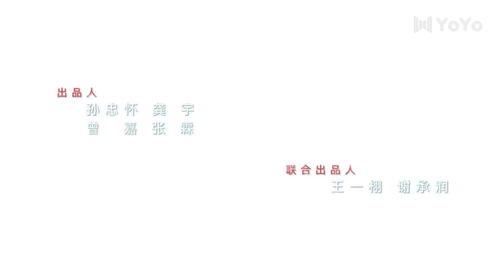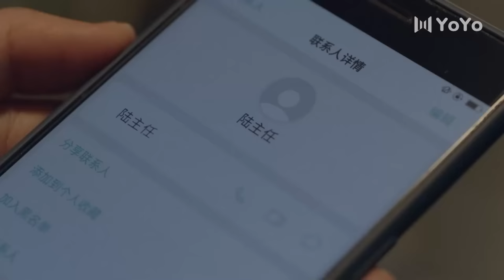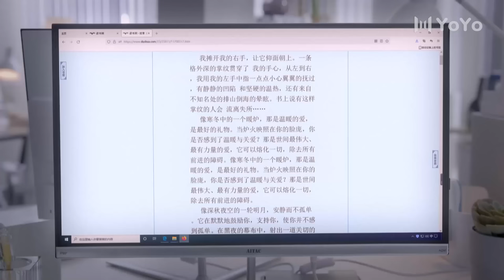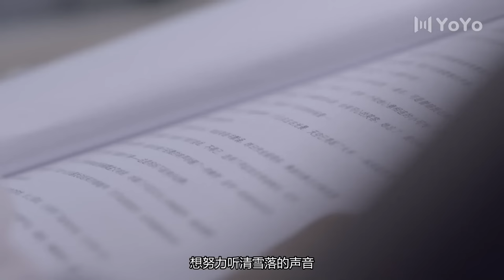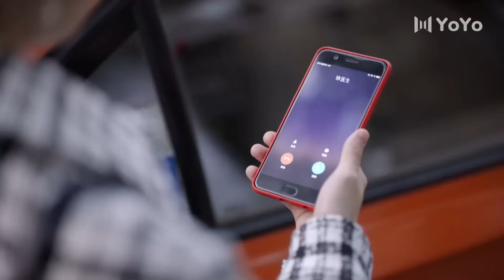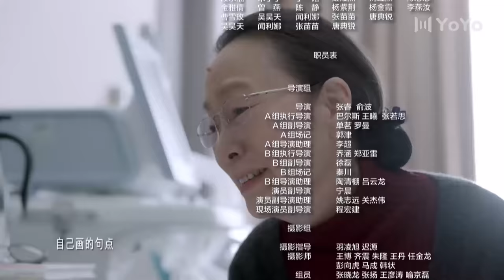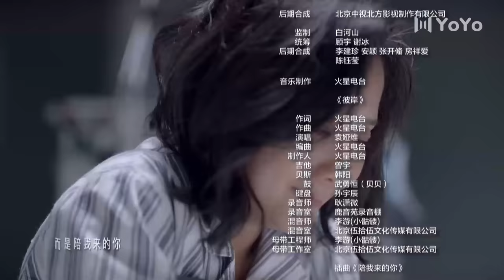【ENG SUB】EP10 谢谢你医生 | Thank you Doctor（杨幂Yang Mi、白宇Bai Yu）